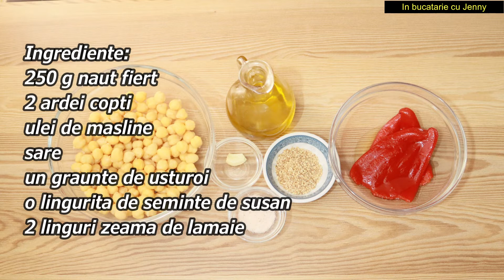Cum sa faci cel mai bun hummus in 5 minute ⏺️Hummus de naut si ardei copti - Reteta de post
Salutare dragilor! Azi vin cu o reteta de hummus de naut si ardei copti. Reteta este usoara si rapida. In 5 minute este gata si este foarte sanatoasa.
Ingrediente:
250 g naut fiert
2 ardei copti decojiti
o lingura de seminte de susan
2 linguri zeama de lamaie
sare
ulei de masline
un graunte de usturoi